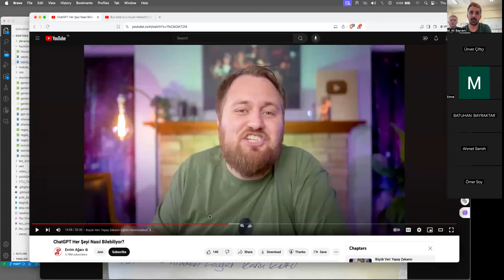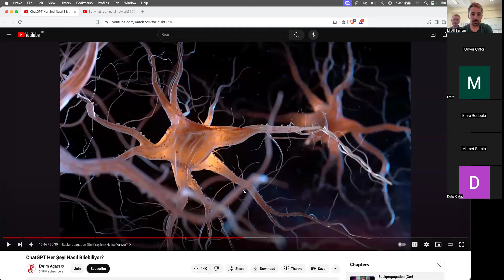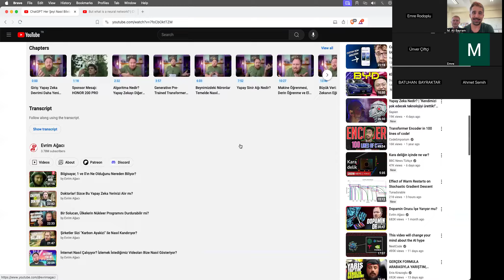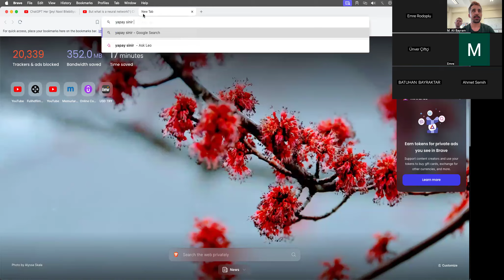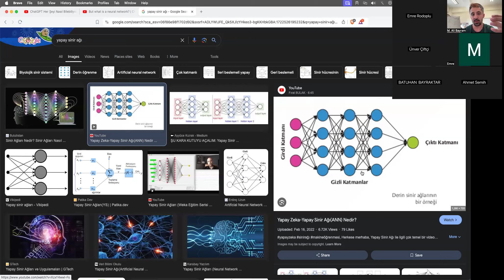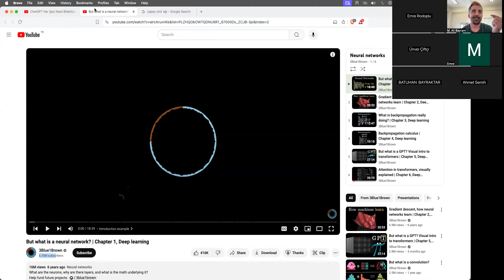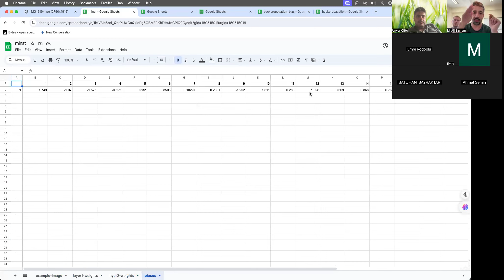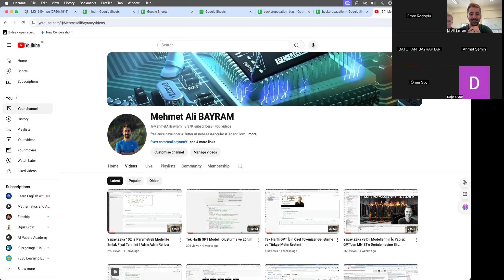Evrim Ağacı ChatGPT Her Şeyi Nasıl Bilebiliyor? Videosu Teknik Değerlendirme Part 2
Bu videoda, Evrim Ağacı kanalındaki “ChatGPT Her Şeyi Nasıl Bilebiliyor?” başlıklı videoyu teknik olarak değerlendiriyoruz. Videomuzda, ChatGPT’nin çalışma prensiplerine, yapay zekanın nasıl öğrenme süreçlerinden geçtiğine ve kullanılan algoritmalara dair derinlemesine analizler yapıyoruz. Evrim Ağacı’nın sunduğu bilgilerin doğruluğunu ve teknik detaylarını inceleyerek, yapay zeka hakkında daha fazla bilgi sahibi olmanızı hedefliyoruz.

Videoda şu konulara değiniyoruz:

 • ChatGPT’nin nasıl çalıştığı ve öğrenme süreçleri
 • Yapay zeka modellerinde rastgele ağırlık atamanın önemi
 • Backpropagation nedir ve nasıl çalışır?
 • Model parametrelerinin doğru seçilmesinin önemi
 • Yapay zeka modellerinin black box (kara kutu) olarak görülmesi
 • Evrim Ağacı videosundaki teknik bilgilerin analizi